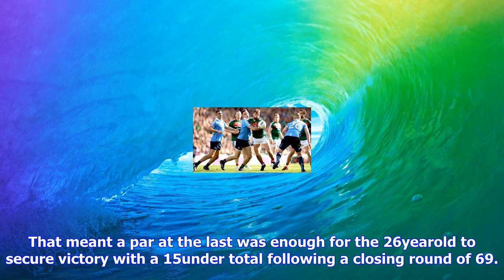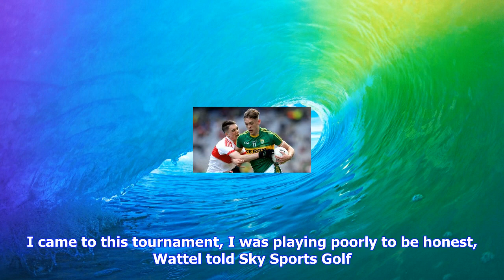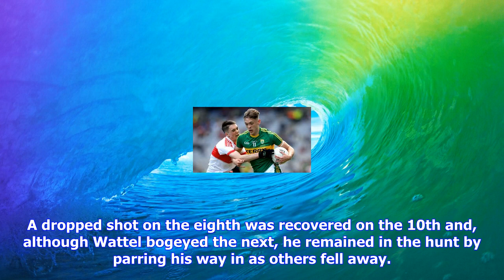Breaking News | Wattel ends long wait for european tour glory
Wattel ends long wait for european tour glory

Romain Wattel finally tasted victory on the European Tour at the 187th time of asking as the Frenchm...